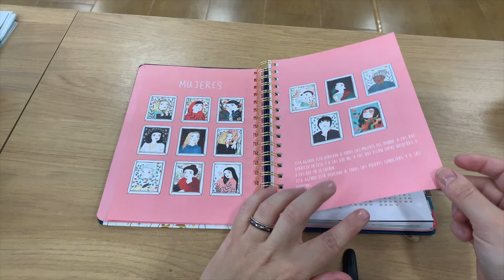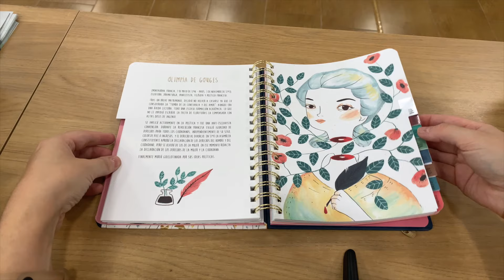Agenda María Hesse 2019/20. Librería Omega Loja.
Agenda María Hesse 2019/20.
Tantafan y Planeta Gifts, 2019.

Disponible en Librería Omega Loja.